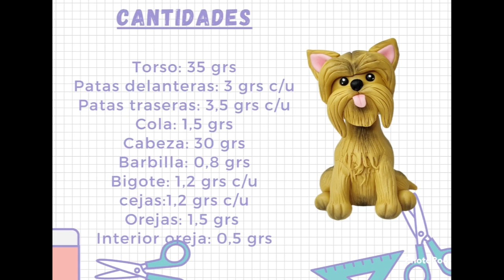Cómo Hacer un Perrito Yorkshire en Fondant // Perrito en Fondant //Yorkshire Puppy Cake Topper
En este vídeo, aprenderás a modelar paso a paso un tierno perrito Yorkshire en fondant de 8 cms aprox, también lo puedes hacer en porcelana fría o cualquier masa moldeable.

Enlaces de productos recomendados:

Si te interesa alguno de los productos que uso en mis tutoriales, puedes adquirirlos a través de los siguientes enlaces.

Pesa (Gramera)
Extrusor Fondant
Esteca de Aceroinoxidable
ApoyaCabezas (secador de petalos)
Pinceles de Goma Finos
Rodillo o uslero
Alambre forrado floral 18
ALISADOR DE FONDANT
Cortadores Circular Varias medidas
Cortador Petalos varias medidas
Set estecas varias
tabla de corte
paleta mezcladora de colorantes
pincel fino
marcador de ojos y boca
cortador de petalos de flor
almohadilla foami para adelgazar petalos
cortador de flor Margarita

A continuación, detallo los gramos de cada parte de la figura para poder replicar fácilmente.-
Torso: 35 grs
Patas delanteras: 3 grs c/u
Patas traseras: 3,5 grs c/u
Cola: 1,5 grs
Cabeza: 30 grs
Barbilla: 0,8 grs
Bigote: 1,2 grs c/u
cejas:1,2 grs c/u
Orejas: 1,5 grs
Interior oreja: 0,5 grs
Recuerda dar like si te gusta el vídeo y compartir.